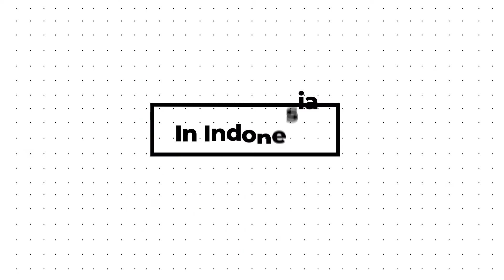KSJ LIVBE CUSTOM DI EVENT HONDA CUSTOM PLAYGROUND DI AMBARUKMO PLAZA❗❗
Hola colorist kemarin KSJ baru saja diajak untuk live custom helm di acara Honda Custom Playgrounf lho, dengan mengsusung tema Tradisi Indonesia di helm yang KSJ custom, penasaran sama helmnya dan eventnya? Langsung lihat keseruannya di video ini ya.

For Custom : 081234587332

Web.